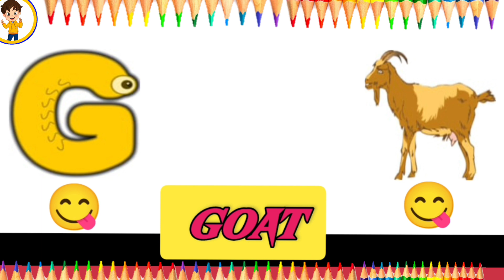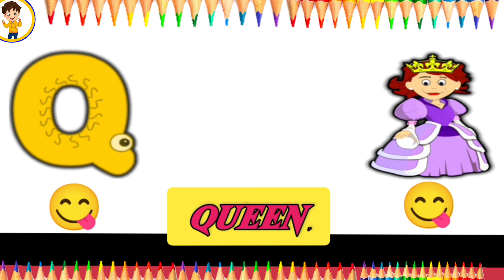ABCD A FOR APPLE B FOR BALL | LEARN THE ABC ALPHABETS IN JUST 2:30 MINUTES